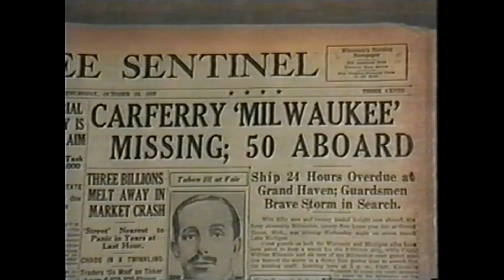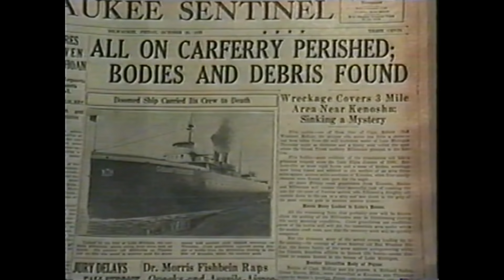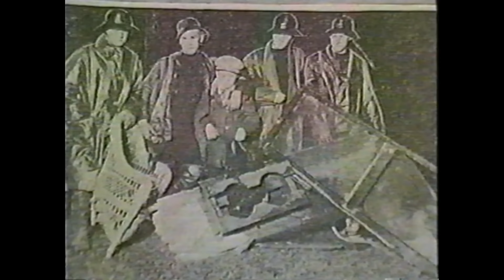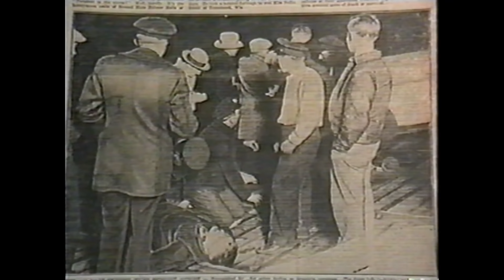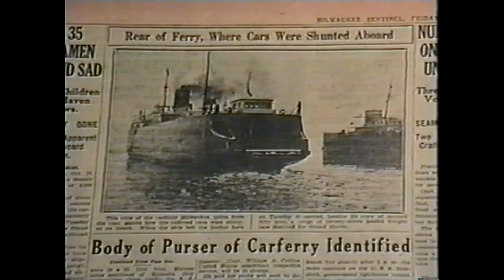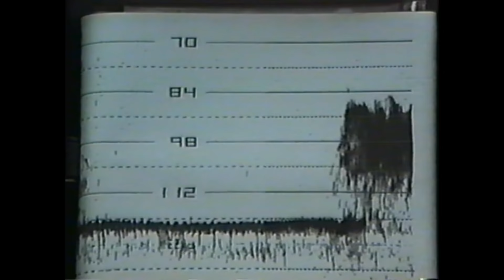Wreck of the Car Ferry Milwaukee 1992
Wreck of the Car Ferry Milwaukee - this documentary covers the SS Milwaukee, a train ferry that served on Lake Michigan. In 1929, the ship sailed off on Lake Michigan into a storm bound for Grand Haven and was lost. The Milwaukee had been loaded earlier that day with 27 railcars, with freight including lumber, perishable foods, bathtubs and Nash automobiles.